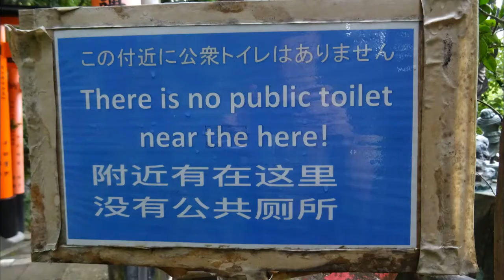The Happy Pill Academy - Number 5 is Alive [Music Video]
Merry Xmas 2018!
Here is a thing I did...

Japanese themed music video for the experimental track 'Number 5 is Alive' taken from the '... and then to black EP' by The Happy Pill Academy